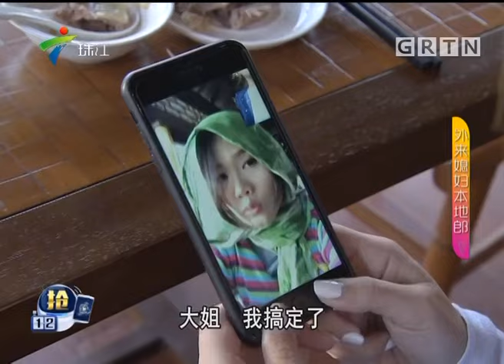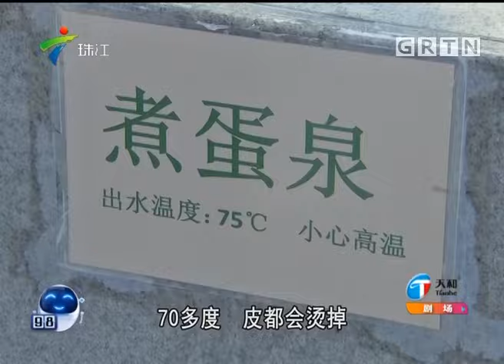3301集 南乡鸭风波(下)【外来媳妇本地郎】第九季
广东电视综艺 广东卫视 外来媳妇本地郎 第九季 康家一屋子天南地北的人全集齐了，各地文化在此交融，地域、文化间的隔膜在这一大家庭里闹出不少笑话，几乎每天都是生活趣事。